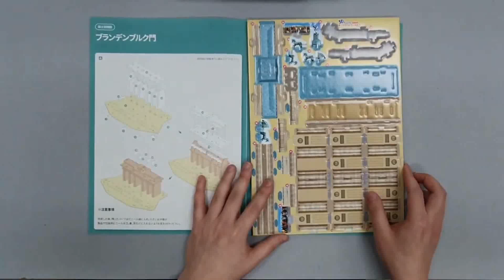Assemble23 Brandenburg Gate and Berlin Wall